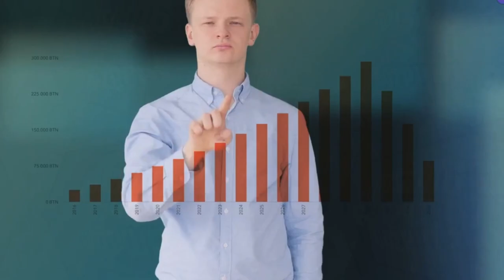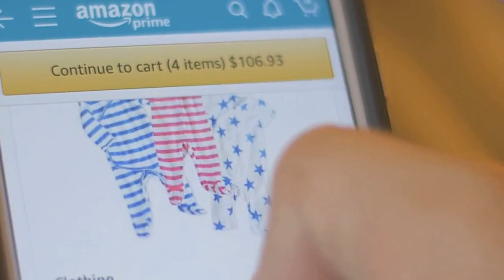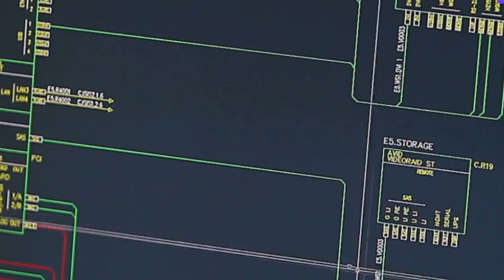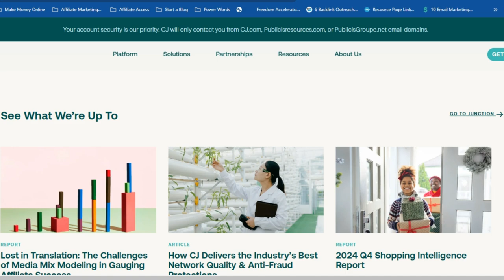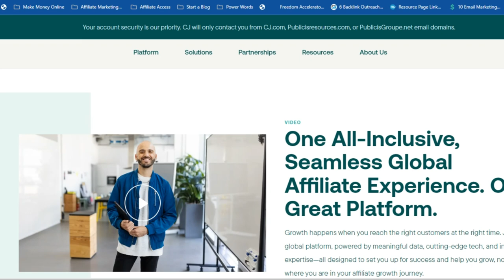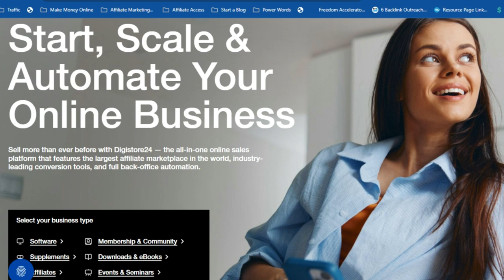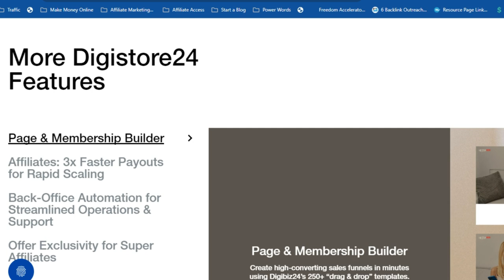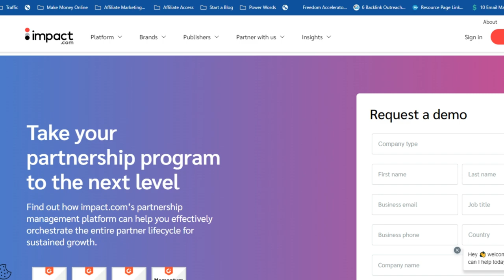9 Best Affiliate Networks You NEED to Join in 2025(To Make Money)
9 Best Affiliate Marketing Networks You NEED to Join in 2025(To Make Money)

Discover the 9 BEST Affiliate Networks you absolutely need to join to start making serious money!

💰 Don't miss out on these top opportunities—your next big win could be just one click away!

🔥 Watch now and learn how to supercharge your earnings! 🎯

⏰Timestamps⏰
0:00 - Introduction
0:26 - Share a Sale
01:01 - Amazon Associates
01:57 - Flex Offers
02:57 - Commission Junction
03:33 - Clickbank
04:42 - Partnerstack
05:00 - Awin
06:14 - Digistore 24
07:35 - Impact
08:33 - Conclusion
Free Affiliate Marketing Course and Newsletter:

Build Your First or Next Profitable Funnell in Just 30 DAYS STRAIGHT(and Learn from millionaires)